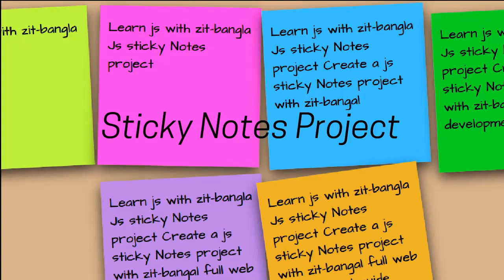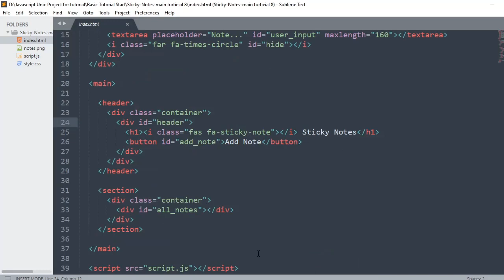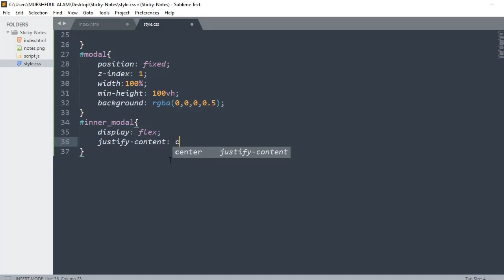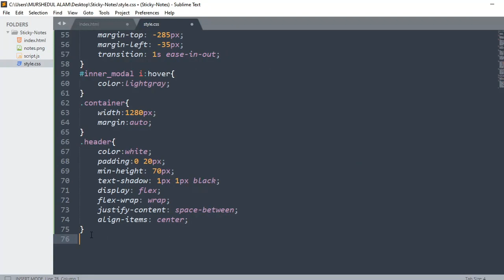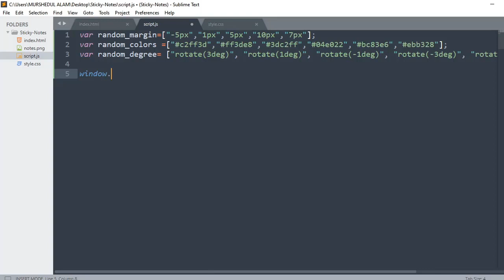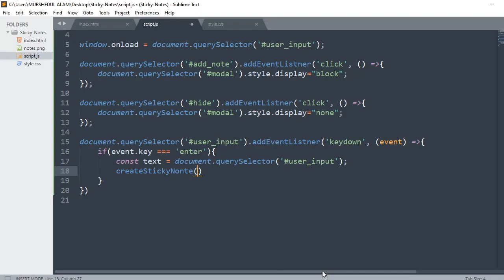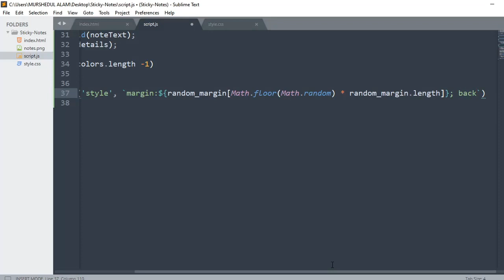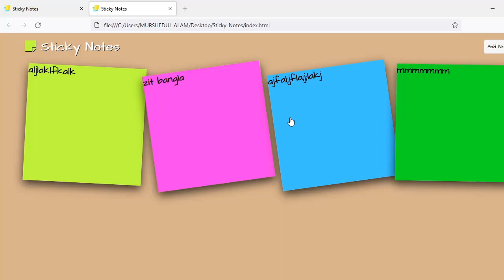JavaScript Project For Beginners In Bangla Sticky Notes Project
JavaScript Project For Beginners In Bangla Sticky Notes Project. I've designed this JavaScript tutorial specially for beginners. This Tutorial Series will help you to learn about Full Stack JavaScript Programming. If you want to become a front-end developer, you have to learn JavaScript.I hope this tutorial series will so helpful for you to learn JavaScript Programming.

What I Cover In This Videos:
1.Js Sticky Notes project for beginners.
2. Designed with HTML CSS javascript.
3. Source code with the directory.

Havit I15 Bluetooth Mini Earphone:shorturl.at/mtAIM

Havit H818 Mobile Case (For IPhone X & Samsung Galaxy S9):shorturl.at/mtxJN

Havit USB Type-A Male To Female 3 Meter Blue Extension Cable:shorturl.at/fvNY6

=== Curse Outline ===

1. Responsive Website Design

 - HTML 5
 - CSS 3
 - javaScript
 - jQuery

 - Design Clone
 - Responsive Design

2. Website Development

 - PHP
 - MySQL
 - OOP
 - PDO
 - Ajax
 - Login & Registration System
 - Facebook Development

3. WordPress customization

 - WordPress Install
 - Dashboard full
 - eCommerce project
 - membership project

4. WordPress Development - Full Course.

Javascript Promise:shorturl.at/oyKTU

JavaScript Series Conclusion:shorturl.at/htM23

Please Join The Telegram Channel:shorturl.at/egtJR